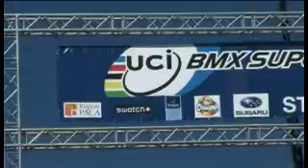BMX Supercross - Pietermaritzburg - TV.flv